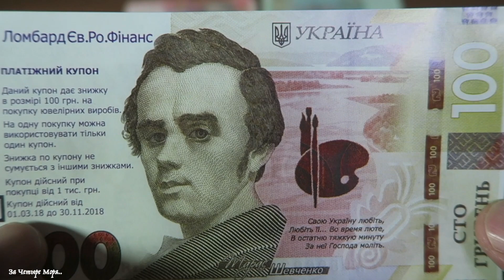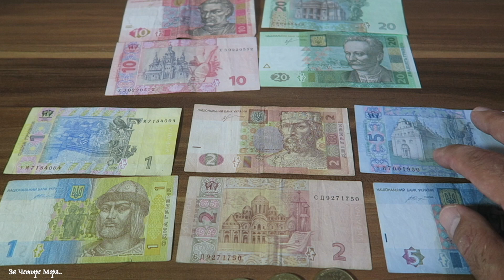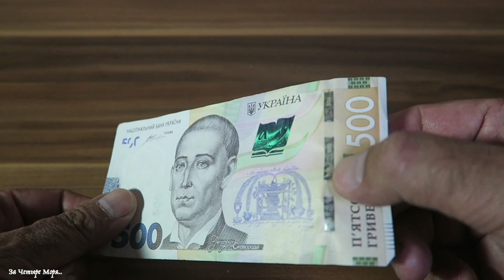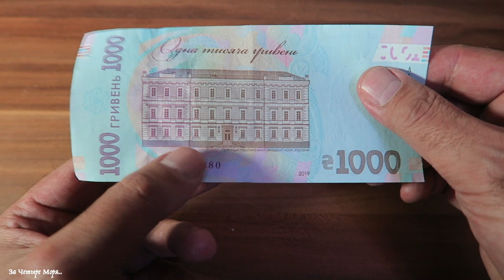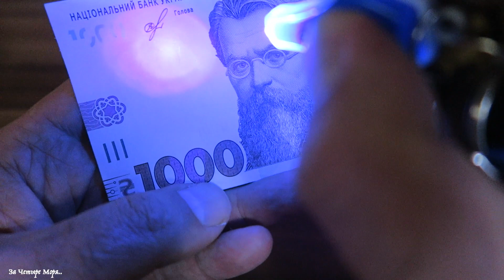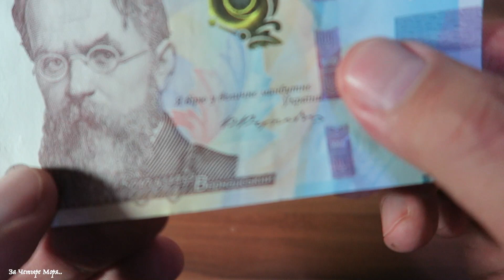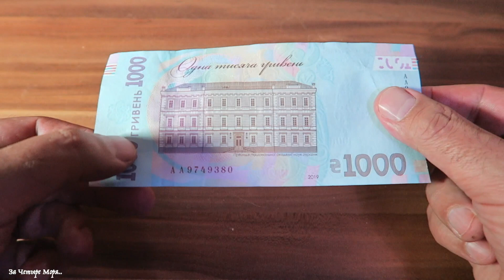Все Украинские Купюры + 1000 грн Новая Банкнота!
Музыка в конце ролика - группа "Фрэглы"